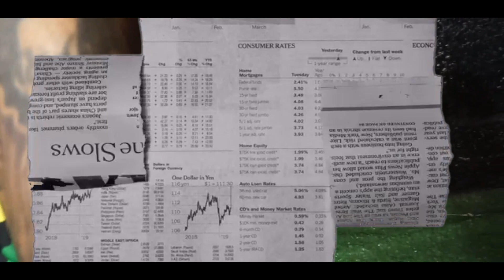WHODAT-HOTSTUD SUMMER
WHODAT DROP HER VIDEO FOR LGBT SUMMMER JAM